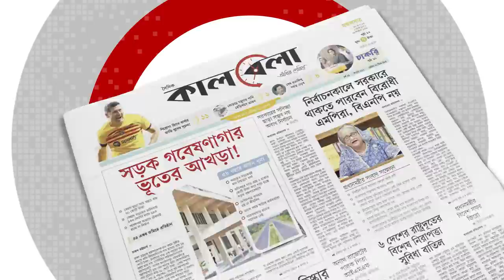‘আমি ওকে গু*লি করব’ কৃষক লীগ নেত্রীর হুমকি | Awami Krishak League Conflict | Kalbela